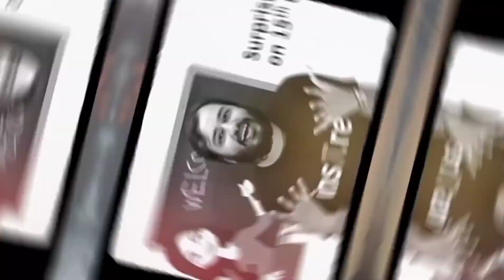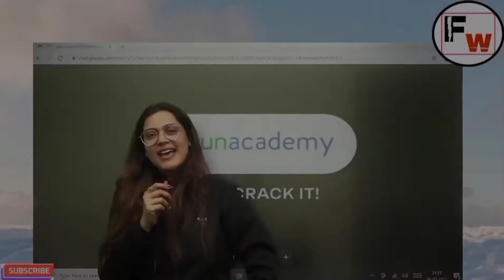Why Tina Mam Left Physics Wallah Platform Everything Was Planned By Unacademy | Puraa Sach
newvideoofamit sir
Amitsir on unacademy

alakh pandey
physics wallah compition wallah
physics wallah compitition
compitition wallah
concept wallah
Alakh pandey
physics wallah
samapti mam
new teacher
walter levin sir
surprise of half decade
physics wallah prayas batch
lakshay batch
accelerate batch
yakeen batch
pace batch
physics sir
unacademy
namo kaul
tina mam
tina chopra
they left physics wallah for money
all credit : physics wallah - alakh pandey
this video is taken from physics wallah the god of concept
newvideoofamit sir
Amitsir on unacademy

alakh pandey
physics wallah compitition
compitition wallah
concept wallah
Alakh pandey
physics wallah
samapti mam
new teacher
walter levin sir
lakshay batch
accelerate batch
yakeen batch
pace batch
physics sir
unacademy
namo kaul
tina mam
tina chopra
newvideoofamit sir
Amitsir on unacademy